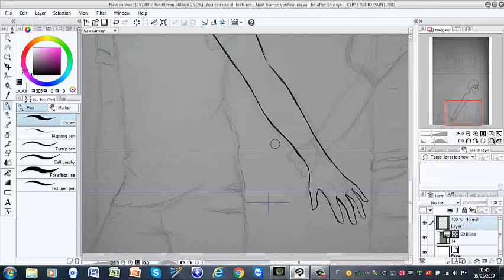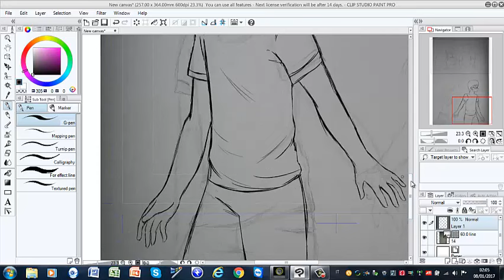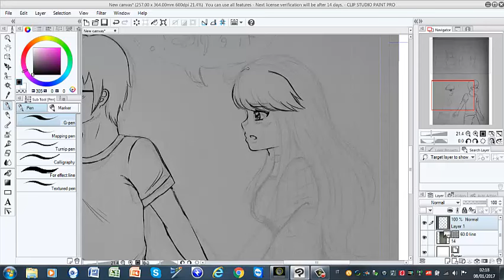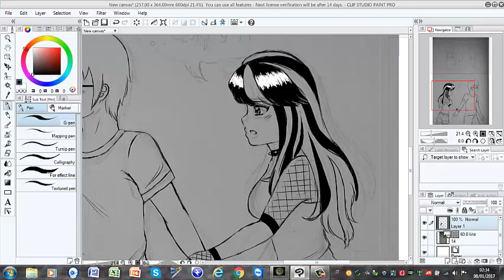Ink tavola n° 14 :3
Il 20 gennaio ho la consegna del capitolo 1 di "Solo Te" !!!  E per non lasciarvi troppo spesso senza video eccovi l'inchiostrazione della tavola 14, o almeno una parte ;)